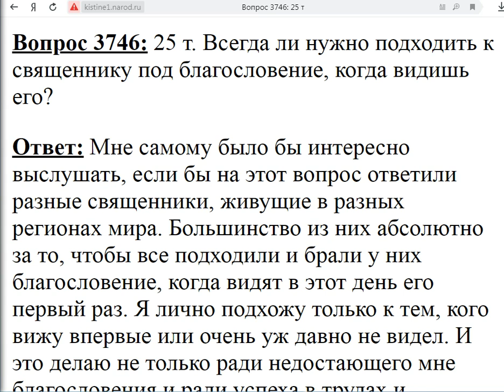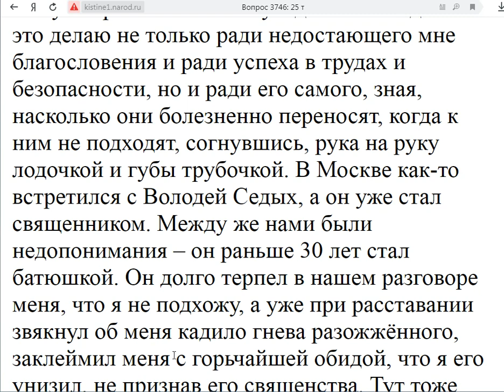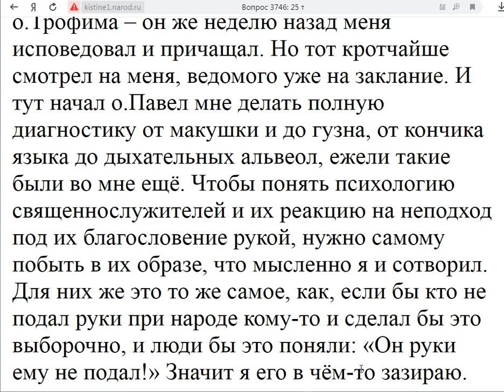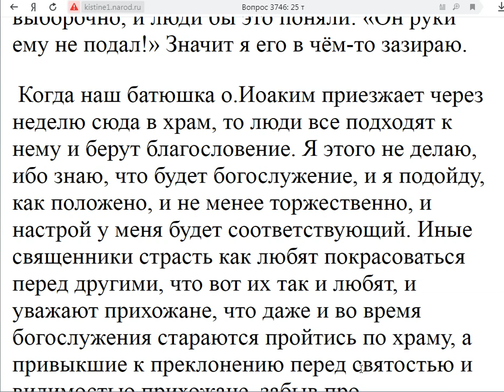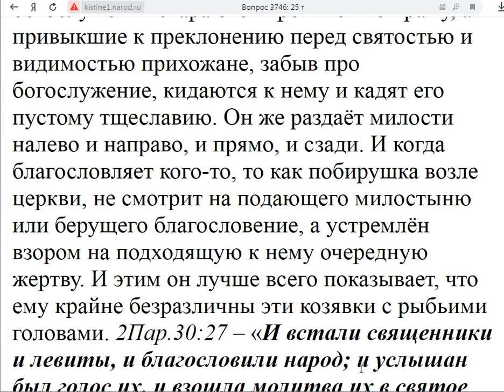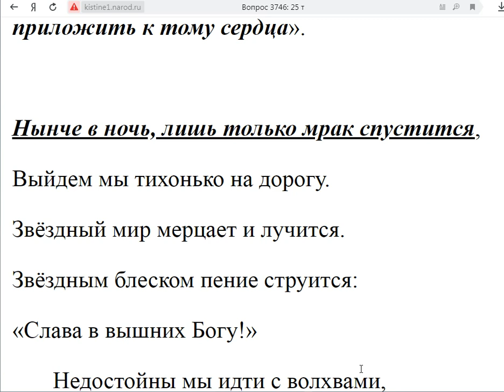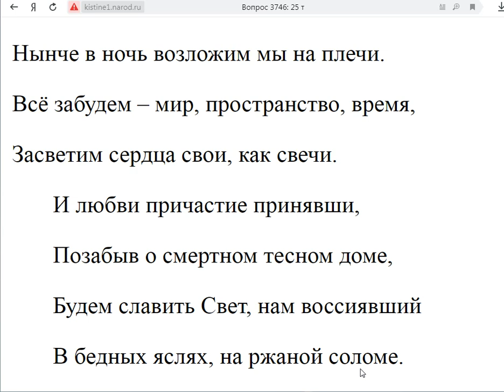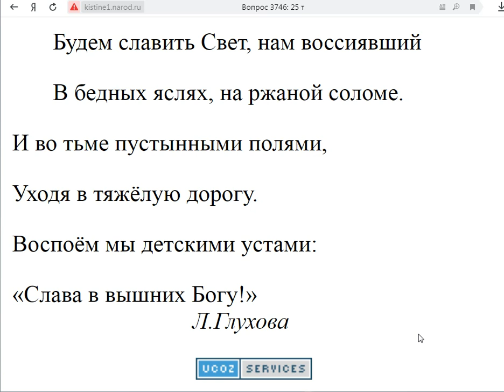3746. Всегда ли нужно подходить ко священнику под благословение?